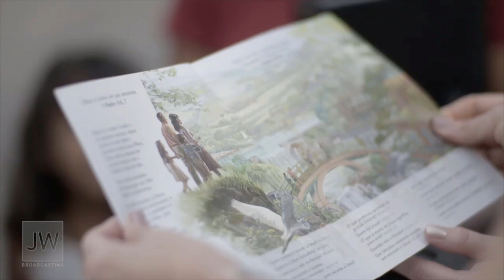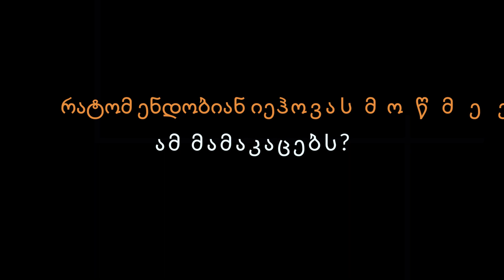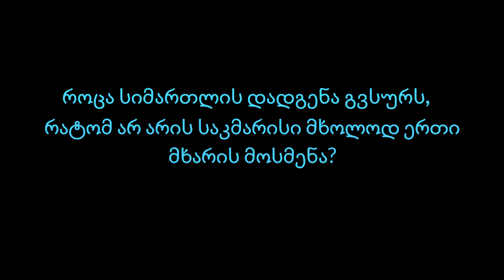რა ვიცით და რა არ ვიცით იეჰოვას მოწმეების შესახებ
(იმეილზე როგორც წესი, დაახლოებით 1 ან 2 სამუშაო დღეში ვპასუხობ).

სასურველია იგივე მობილურის ნომრით დამიკავშირდეთ WhatsApp-ზე.
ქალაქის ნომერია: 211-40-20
კომენტარების გაკეთებისას გთხოვთ გაითვალისწინოთ, რომ ნებისმიერი სახის კონსტრუქციული კომენტარი და კრიტიკა გამოქვეყნდება საჯაროდ, ხოლო არაკონსტრუქციული კომენტარები შეიძლება არ გამოქვეყნდეს. დამატებითი შეკითხვებისთვის გთხოვთ მოიწეროთ იმეილზე
უღრმესი მადლობა